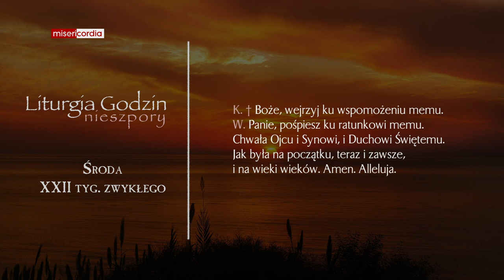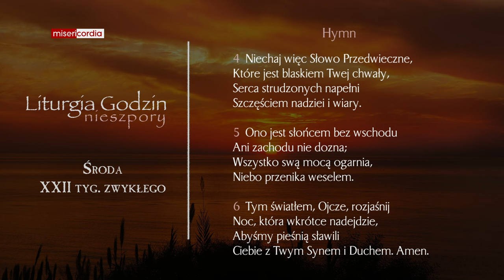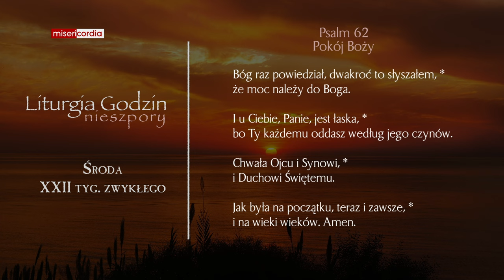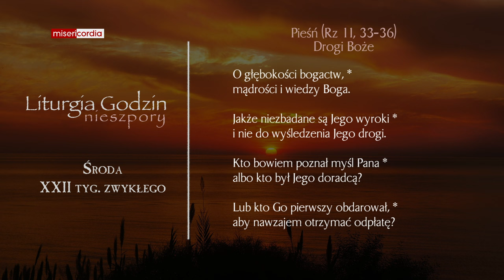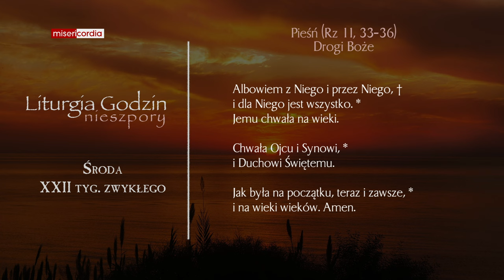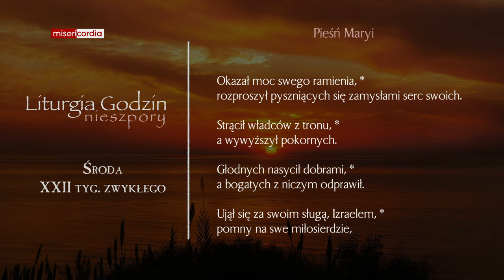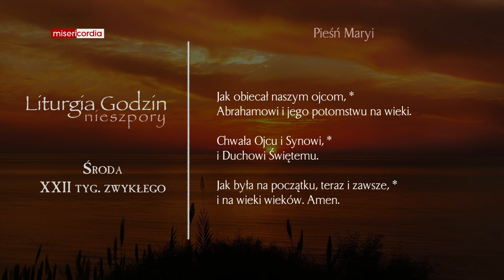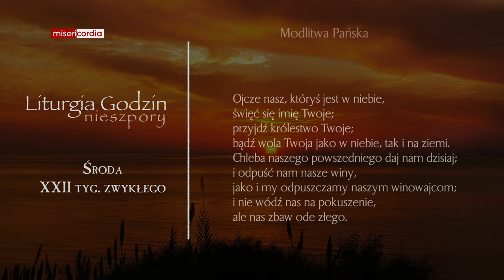Liturgia Godzin | Nieszpory | Środa, XXII tyg. zwykłego